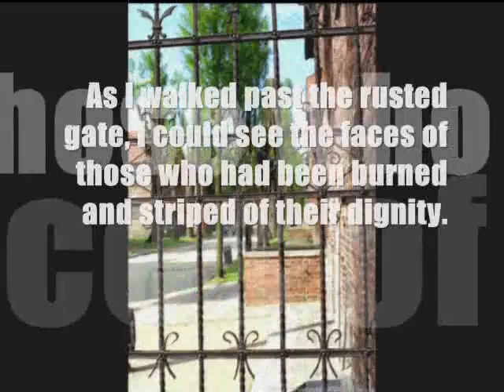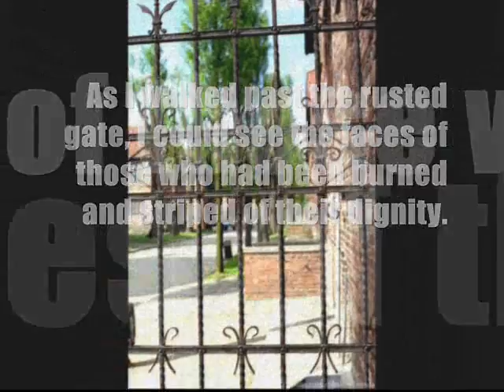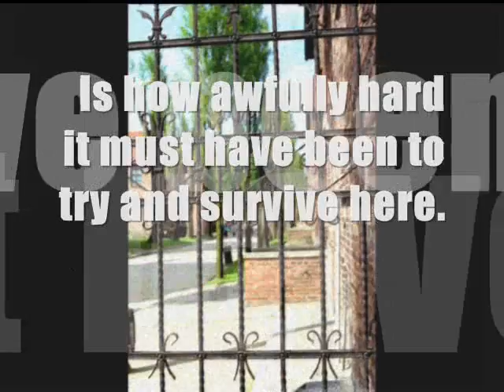Familiar Faces of Auschwitz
This is a poem I had to do for English on the Holocaust. The picture I chose the picture of the gate and wrote what I felt. There are some additional pictures in the beginning and at the end.
Song-A Rush of Blood to the Head by Coldplay